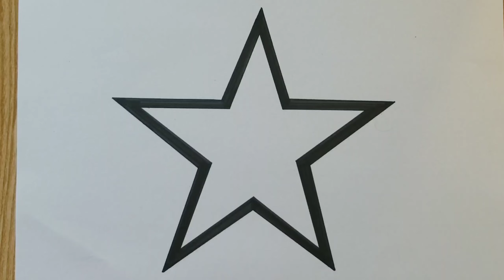STAR, Drawing, Painting & Coloring For Kids and Toddlers | 🌈Rainbow Star Drawing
drawing
how to draw star
star
how to draw
star drawing
how to draw a perfect star
easy drawing
draw
how to draw a star step by step
how to draw impossible star
learn to draw
3d drawing illusion
how to draw stars step by step
draw impossible star
impossible star
how to draw an impossible star
how to draw a 3d impossible star
drawing for kids
how to draw a 3d star
3d star drawing
3d drawing
learn shapes
learn colors
shapes
shapes song
shapes for kids
learning videos
colors
learning shapes
kids songs
for kids
kids
shapes for children
preschool learning
kids learning
learning
learning colors
triangle
circle
rectangle
star
cylindrical
colors for kids toddler
learn new shapes drawing
2d shape
hexagon
learning colors shape for kids
nursery rhymes
educational videos
education
kids learning videos
kindergarten
square
2d shapes
preschool
kids class
shapes and colors
colours name
kids rhymes
heart
heart drawing
heart shape
shapes drawing
shapes
shape of my heart
drawing
shapes and colors
learn colors
3d heart
drawing a heart
draw heart in illustrator
3 easy tricks to create heart in adobe illustrator cc tutorial